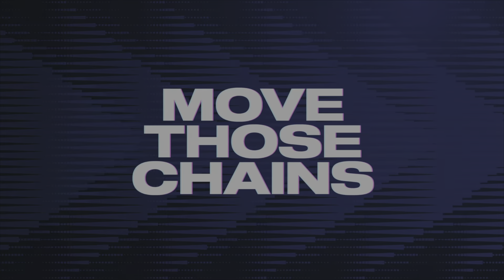Madden NFL 23 - SB24 - Face of the Franchise QB #11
Week 17 - Jets at Seahawks